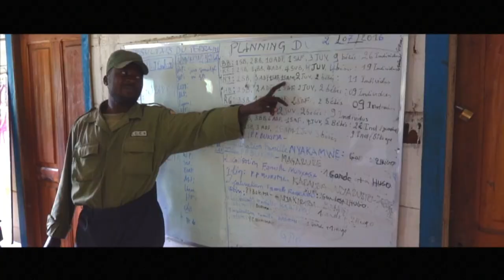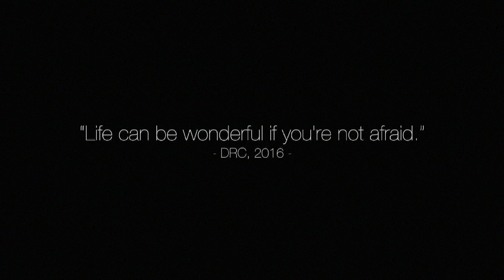Mountain gorillas and Nyiragongo volcano at Virunga NP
In July of 2016, we had the opportunity to visit Africa’s oldest national park, the beautiful Virunga in Democratic Republic of the Congo.

We spent one day with the Nyakamwe mountain gorilla family and on the following day hiked to the Nyiragongo Volcano, camping on the rim of the volcanic crater and watching the Earth’s largest lava lake.

Park rangers are fighting to protect the world’s last about 880 mountain gorillas who live here – from poachers and the threat of oil companies - even though it is protected as a Unesco world heritage site. If you want to know more about this amazing place visit their

0:00 Intro
1:06 Mountain gorilla trekking
3:17 Nyiragongo Volcano